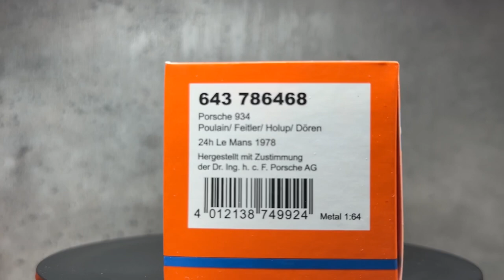1/64 Minichamps x Tarmac Works Porsche 934 & 935 Jägermeister DRM Zolder 1977 24h Le Mans 1978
1/64 Minichamps x Tarmac Works
Porsche 934 Jägermeister 24h Le Mans 1978
Poulain/ Feitler/ Holup/ Dören
Porsche 935 Max Moritz "Jägermeister"
Manfred Schurit, Winner Div. 1 DRM Zolder 1977